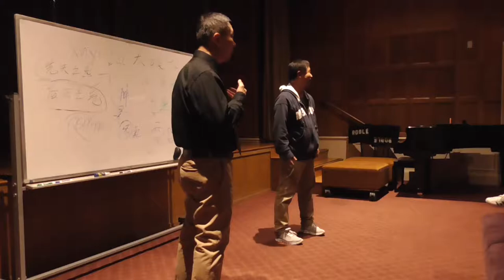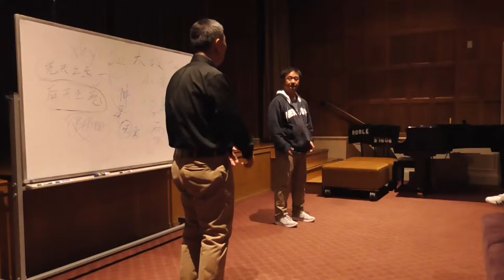Xinyi-Dao Medical Talk (Part 6) - Stanford University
Xinyi-Dao Kung Fu Medical Talk (Part 6) at Stanford University's Medical School.

Grandmaster Li Tai Liang's medical talk at Stanford University's Medical School, on March 7th, 2018. This medical talk discusses the internal components of the Xinyi-Dao system, its health benefits and martial arts usage. Grandmaster Li was a member of the Wushu (martial arts) department of the Beijing Sports University, where he helped to establish and promote the sport of Sanshou (competitive kickboxing), and went on to serve as the first coach of the Beijing Sanshou Team. He has also been an instructor for the Chinese People’s Armed Police, and was a Sanshou coach for the famed Shaolin Temple.

Grandmaster Li’s direct experience in creating a new martial arts system provides an unique perspective on the continued development of traditional Chinese arts and culture in the modern world.